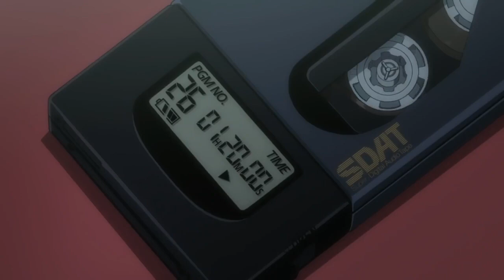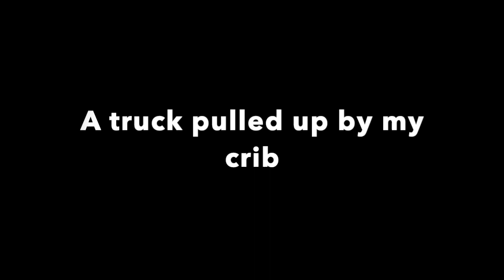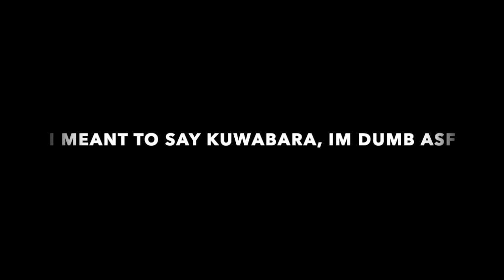PEAK SHONEN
WARNING: There are mild and extreme spoilers in this video, if you don't wan't to get spoiled on Hunter x Hunter, or Yu Yu Hakusho please click off of the video.